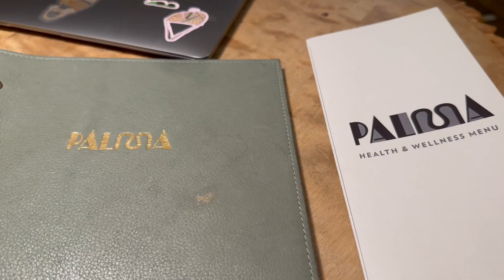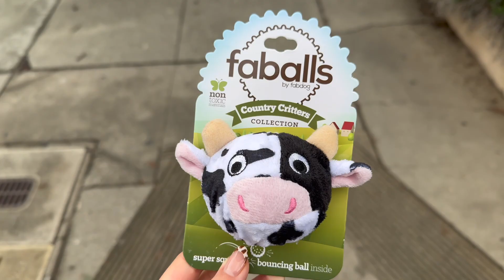three days in la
hello! this vlog is chaotic and spent most of it jetlagged, but here's a full list of the foodie places I went;

Gjelina - So this is the place I went to a few hours after landing. I shared a truffle mushroom pizza with my friend, and we had some wine. The food was fantastic, but the service was a little slow, and the bill seemed extortionate. For one pizza and three small glasses of wine, it was $99, which was a bit of a shock.

Sweetgreen - If I were in LA longer, I’d eat here every day. It actually pains me that the UK’s salad game cannot compare. The salads are made with fresh produce, delivered in-store every day, and they have a huge selection of bowls. They’ve nailed their dressings and the ratio of ingredients because there wasn’t a single bite that wasn’t crisp, fresh and perfectly seasoned. It’s also well-priced (for LA), with a decent-sized salad bowl being about $16.

Bardonna - This is on Montana, which was described to me as ‘rich hippy mum central’. I went for breakfast, and the place was crawling with that exact description, as well as plenty of dogs in tow. I had the truffled avocado on toast with a fried egg. The avo on toast was very good, largely due to great seasoning and the small bread bites being crisp and crunchy on the outside and soft on the inside. The egg was very average.

La La Land Kind Cafe - This was on the same street as Bardonna, and I immediately gravitated towards it. The cafe is also a charity that supports foster youth by offering them jobs and formal training. The food and drinks are all interesting (I had a ‘cookies and dream’ matcha), and the branding is wonderful. Drinks are given to you in yellow cups with positive affirmations, and even the drinks stopper is a little heart. Kind of cheesy, but also hard not to feel happy walking around with a yummy drink in a cheerful cup.

Erewhon - I have never been so overwhelmed by produce and health offerings. It’s truly something. The store and the shelves are also immaculate.

Sugarfish - I was getting used to most places in LA being on the pricy side, so when the recommendations for Sugarfish came flooding in, and when I saw it was sushi, I prepared for it to be steep. I was pleasantly surprised to see the ‘Trust Me’ mini-tasting menu for only $30. The quality was fantastic, and if I were to compare that level of flavour and quality to the sushi we get in London, that meal should have been well into the three digits.

Cobi’s - I went for dinner here with a group of friends, and our table wasn’t ready for 45 minutes after our reserved time, which was frustrating, but they gave us some complimentary natural wine whilst we waited. We sat outside in the cute, enclosed garden space and shared family-style dishes. The cuisine is a mix of South East Asian dishes, and it reminded me of a mix between Roti Chai and Dishoom. They had a fun shaved iced pandan pudding, and also a huge glass bowl of alcoholic winter spiced punch that we all shared. I’d recommend going with a group, and I’m glad I didn’t go alone, as it’s definitely something you have to share.

In n Out - I’d been waiting over a decade to eat here again after my first-ever trip to the West Coast in 2011. I had animal-style fries and a protein style double double. It wasn’t as good as I’d remembered and bigged up for the past ten years, but it was still good.